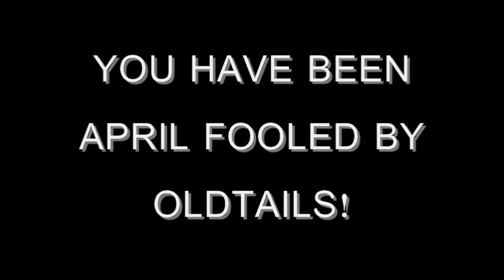Sonic Heroes 2 - Trailer